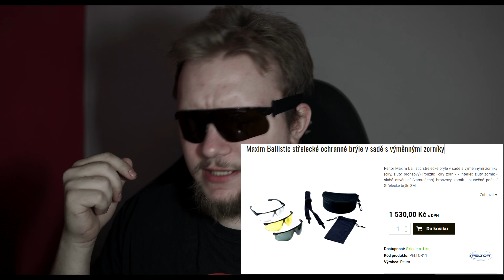Recenze na Maxim Ballistics a Wiley X Anti Fog (Tyhle brýle se prostě nezamlží..) (4K)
Test mlžení brýlí a spreje proti mlžení